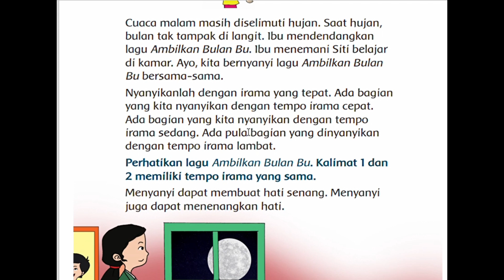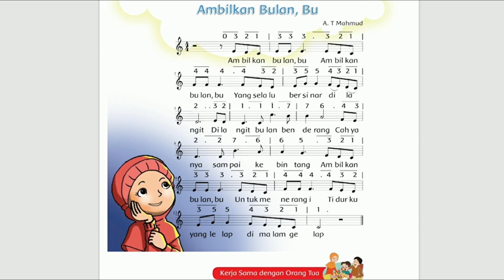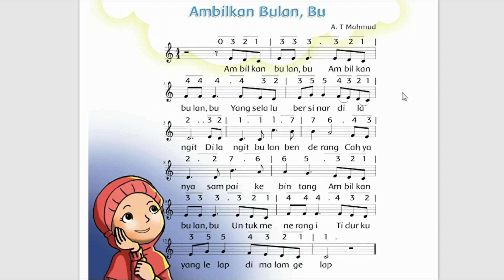Lagu Ambilkan bulan Bu Tema 5 kelas 3 SD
ambilkan bulan bu karaoke,